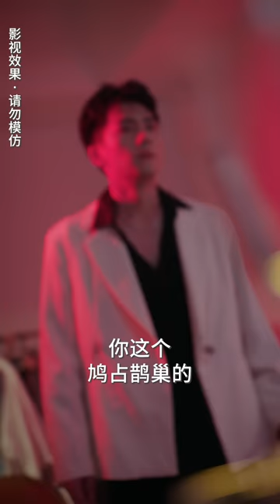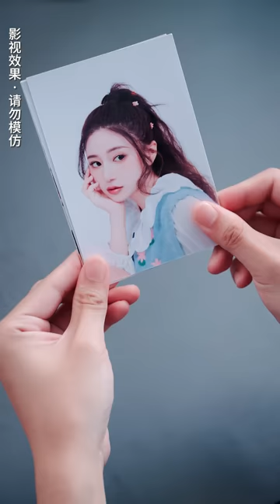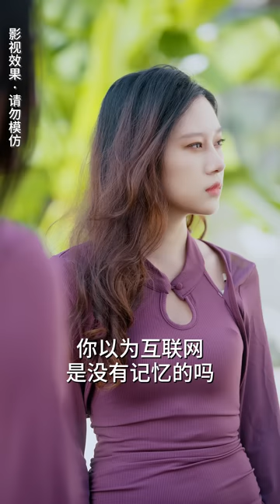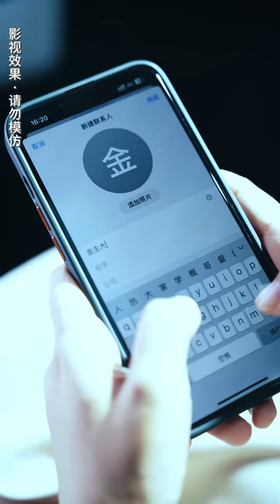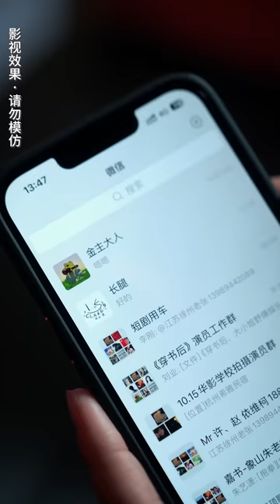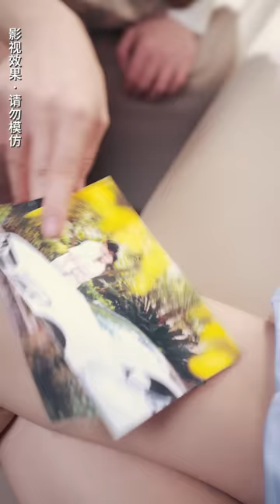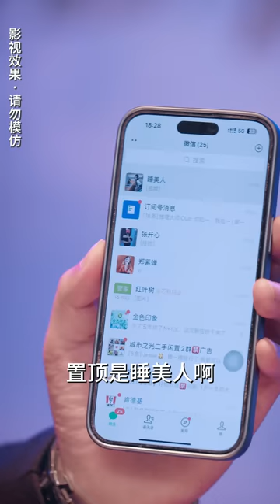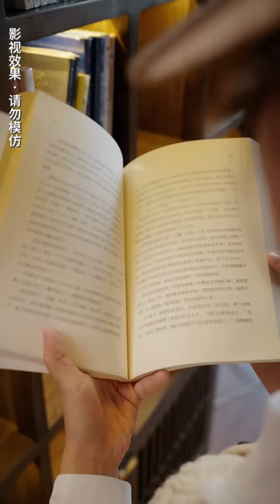一口氣看完！灰姑娘意外穿書成了惡毒女配，參加戀綜竟跟霸總成了合約情侶？！不近女色的帥氣總裁被她迷的神魂顛倒！戀綜結束直接結婚，婚後直接被寵上天！【穿書後，大小姐野爆娛樂圈！】芙芙追剧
成为此频道的会员即可获享以下福利：
【穿书后，大小姐野爆娱乐圈！】
夜千歌得了胃癌，穿書到生前看的小說裡，夜千歌變成惡毒女配沐綾晴，要拿回屬於自己的一切，夜千歌被原文男主角沈亦瑾要求和自己退婚，夜千歌深知自己 拿錢走人會被沈亦瑾陷害，霸氣回應後去參加戀綜，戀綜路上碰到墨君言的侄子，和墨君言相識，夜千歌參加戀綜走紅毯，被節目組設計，無人選擇 沐綾晴當心動搭檔時，墨君言和侄子趕到解救夜千歌，隨後開啟甜甜的戀愛。